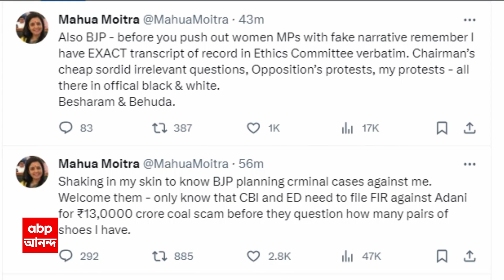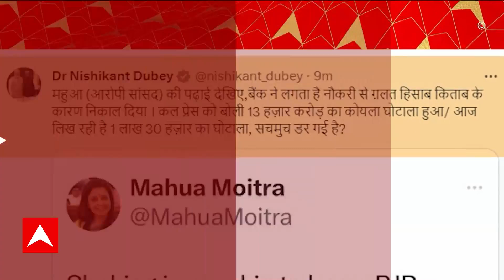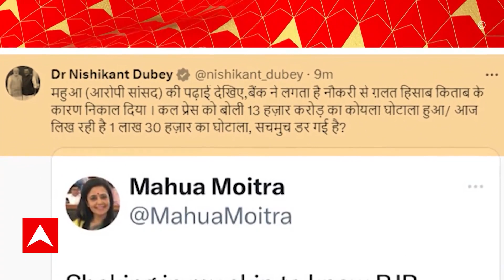Nishikant Dubey:মহুয়া মৈত্রর শিক্ষাগত যোগ্যতা নিয়ে এবার প্রশ্ন তুললেন নিশিকান্ত দুবে।ABP Ananda Live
মহুয়া মৈত্রকে ফের কটাক্ষ বিজেপি সাংসদ নিশিকান্ত দুবের। তৃণমূল সাংসদের শিক্ষাগত যোগ্যতা নিয়ে এবার প্রশ্ন তুললেন নিশিকান্ত দুবে। 'মনে হয় ভুল হিসেবের জন্য মহুয়াকে ব্যাঙ্কের চাকরি থেকে বরখাস্ত করেছে। গতকাল বলেছিলেন ১৩ হাজার কোটি টাকার কয়লা কেলেঙ্কারি হয়েছে। আজ লিখেছেন, ১ লক্ষ ৩০ হাজার কোটি টাকার কয়লা কেলেঙ্কারি হয়েছে। আপনি কি সত্যিই ভয় পাচ্ছেন?' সোশাল মিডিয়ায় পাল্টা পোস্ট বিজেপি সাংসদ নিশিকান্ত দুবের
nishikantdubey